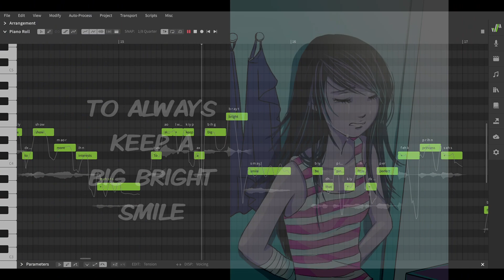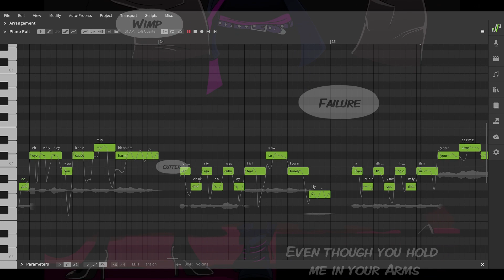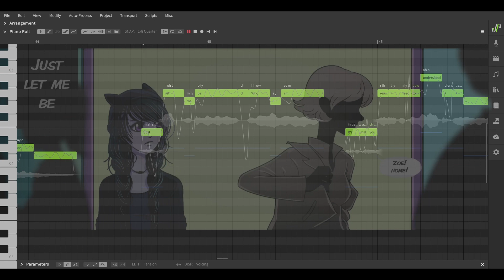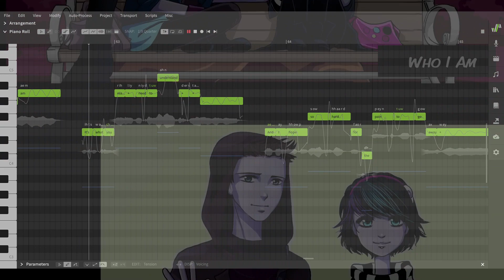Silent Scream (Anna Blue) - Sheena SynthV Cover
sheena is edgy you cant tell me otherwise.